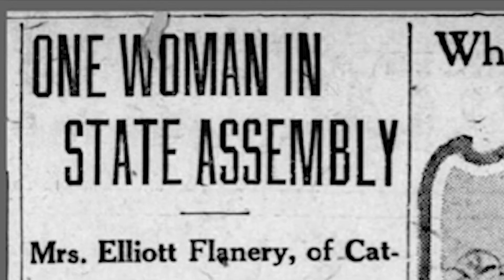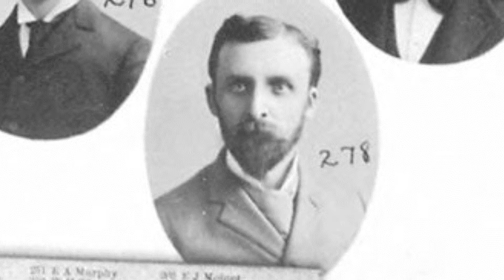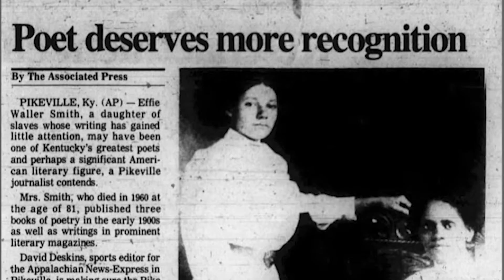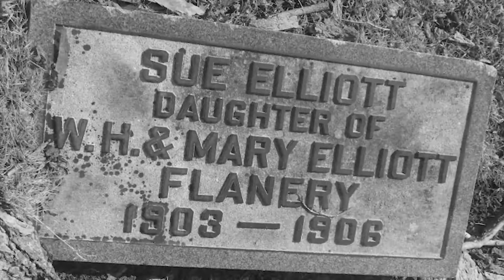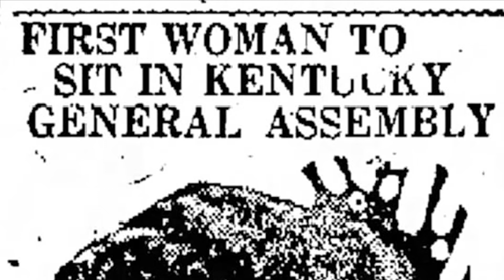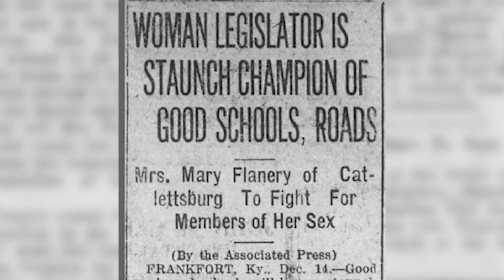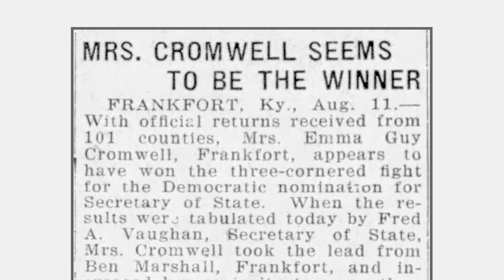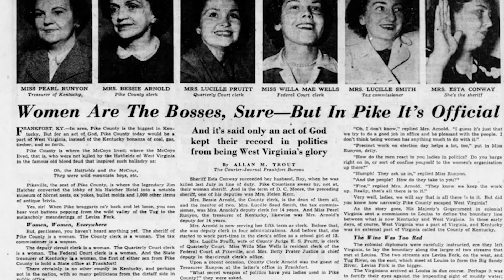Mary Elliott Flanery - Kentucky's First Female Legislator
Today we’re talking about Mary Elliott Flanery, the first woman elected to serve as a state representative in Kentucky. That fact is widely known in our state. What isn’t as known and is rarely mentioned, however, is the role that Pikeville played in her life and career, and the impact she had on us.

Photograph Credits:

Topsinlexington.com
E-Archives.ky.gov
UCWV.edu
Exploreuk.uky.edu
Politico.com
Libraries.uky.edu
Michigan Law School
Kentucky Historical Society
Library of Congress
UK Libraries Special Collections Research Center
Associated Press
Capitol.ky.gov
LRC Public Information
Wikimedia commons